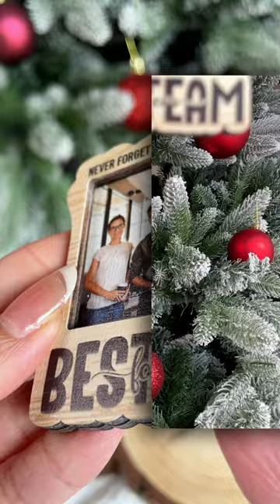Best Team Ever | Personalized Wooden Photo Ornament With Bow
Celebrate your amazing coworkers with a custom ornament that shows your appreciation. These thoughtful gifts are perfect for coworkers, bosses, employees, teachers, or any hardworking professional in your life.
This unique gift will be treasured by coworkers for years to come. It makes a memorable holiday, appreciation, or retirement gift to recognize their dedication. Customize it with a work anniversary date or an inside joke for a personal touch. Surprise your coworker with a personalized ornament on their desk or in their holiday stocking to make them smile.
Use this festive gift to let a special boss, colleague, or mentor know how much you appreciate them. It's perfect for birthdays, holidays, achievements, or just because. A custom ornament with their name on it will always remind them of your gratitude.

Our personalized wooden photo ornaments allow you to add a special touch to your holiday decor, especially for Christmas. They make thoughtful personalized gifts or new annual traditions. Display these cherished ornaments on your Christmas tree or throughout your home for holiday decor that is uniquely you.

MESSAGE:
Best team ever
Never forget the difference you make.

PRODUCT DETAILS:

Only available in the U.S
1-sided
Made of environmental-friendly fiber wood, nontoxic, odor-free, exquisite craftsmanship
Dimensions: 3.5” tall. Please allow 0.5"-1" differences due to manual measurement.
Thickness: 6mm.
Wood ornament is covered with high-quality and vivid color printing. The designs are permanently pressed directly onto the ornament, creating, an everlasting image that will NOT peel off or fade.
Coir rope included for hanging.